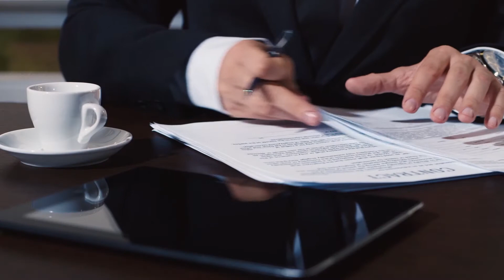Master of Laws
Take the next step towards practising law at a higher level with a programme designed to allow you to upskill or specialise.